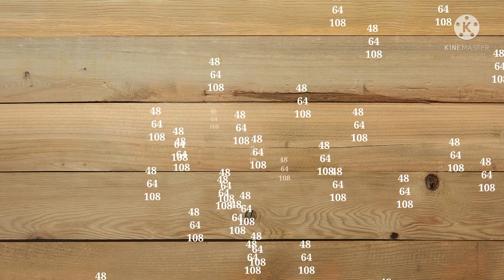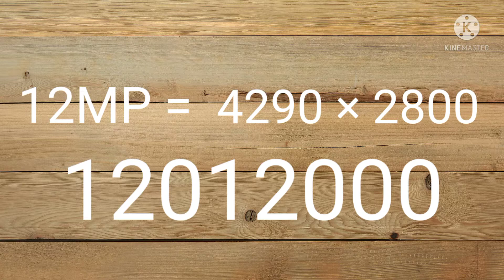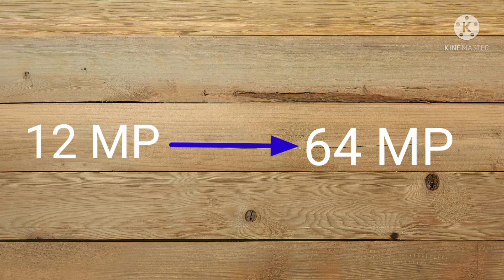Mobile vs DSLR Camera / Why DSLRs is Better than phone camra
In this video I show you why dslr is better than phone camera. and also Android camera vs iphone camera. in  this video i explain about diffrence between dslr and mobile camera.

Mobile Cameras are improving day by day. Mobile Cameras today are capable of capturing great quality images and videos. Compared to DSLR and Mirrorless Cameras, Mobile Phones are much smaller but the quality is promising.

In this Mobile vs DSLR Camera video I compare them side by side and explain the differences between them. Image Quality, Lenses, Blur, ISO Performance in Low Light and Video Quality are compared in this video.

This video included these topics:
1) Mobile camera vs dslr
2) Iphone camera vs dslr
3) why dslr is better than Mobile
4) why iphone camera is better than android smartphone camera